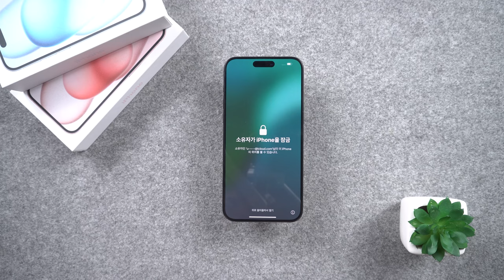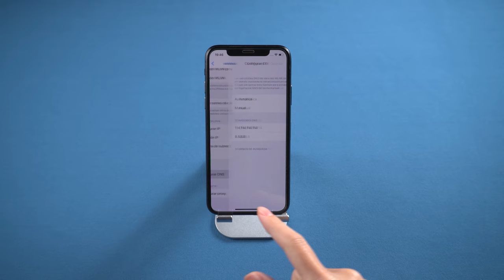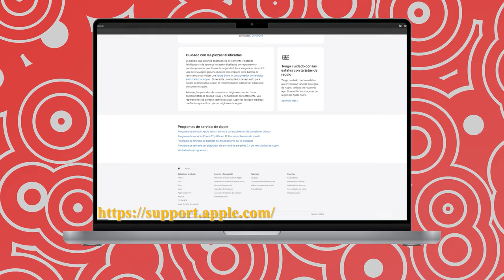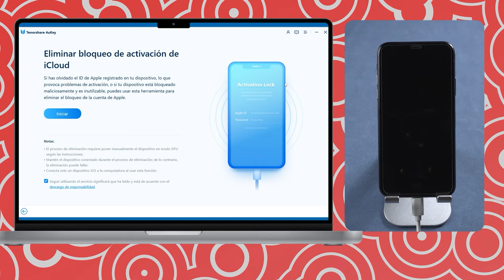Cómo Saltar/Quitar Bloqueo de Activación iPhone&iPad 2024 Paso a Paso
👉🏼 Elimine el bloqueo de activación de iCloud sin contraseña/ID de Apple en iOS 16.3 (win) y 16.7.6 (mac)new

¡Bienvenidos de nuevo al canal de Tenorshare! En este video, te mostramos cómo solucionar el bloqueo de activación de tu iPhone de manera efectiva. Si alguna vez te has encontrado en esta situación, aquí encontrarás soluciones útiles. ¡Gracias por acompañarnos!

00:00 Introducciones
00:22 Método 1: Introducir contraseña en pantalla
00:55 Método 2: Saltar el bloqueo de activación mediante DNS
01:30 Método 3: Contactar al propietario original
02:11 Método 4: Contactar soporte técnico de Apple
02:39 Método 5: Usar 4uKey

💡 *Resumen de cómo Saltar/Quitar Bloqueo de Activación iPhone&iPad*
*Método 1: Introducir contraseña en pantalla*
1. En la pantalla de activación, selecciona "Desbloquear con código de acceso".
2. Introduce el código de acceso anterior del dispositivo.
**Nota**: Necesitas la contraseña del propietario anterior. 🔒
*Método 2: Saltar el bloqueo de activación mediante DNS*
1. Ve a "Ajustes Wi-Fi" y conéctate a una red.
2. Toca "Configurar DNS" y selecciona "Manual".
3. Introduce un DNS alternativo y toca Siguiente/Atrás repetidamente hasta conectar.
**Nota**: Método depende de errores en la configuración de DNS. 🌐
*Método 3: Contactar al propietario original*
1. Pídele al propietario original que inicie sesión en iCloud.
2. Ve a "Buscar mi iPhone", selecciona el dispositivo y elige "Eliminar de la cuenta".
**Nota**: Necesitas la cooperación del propietario anterior. 📱
*Método 4: Contactar soporte técnico de Apple*
1. Visita la página de soporte de Apple.
2. Selecciona "Olvidar la contraseña de Apple ID" y elige cómo contactar.
3. Sigue las instrucciones para restablecer la contraseña.
**Nota**: Proceso oficial, pero puede ser lento. 🍏
*Método 5: Usar 4uKey*
1. Descarga e instala 4uKey en tu computadora.
2. Conecta el iPhone por USB y selecciona "Remove iCloud Activation Lock".
3. Sigue las instrucciones para hacer jailbreak y eliminar el bloqueo.

El bloqueo de activación contribuye a proteger el dispositivo aunque caiga en las manos equivocadas y puede aumentar las posibilidades de recuperarlo. Incluso si borras los datos del dispositivo de forma remota, el bloqueo de activación puede impedir que otras personas lo vuelvan a activar sin tu consentimiento.

¿Cómo Desactivar Bloqueo de Activacion? 3 Métodos para Quitar Bloqueo de Activación Gratis

📑 *Enlaces de artículos oficiales para quitar el bloqueo de activación*
Cómo eliminar el bloqueo de activación